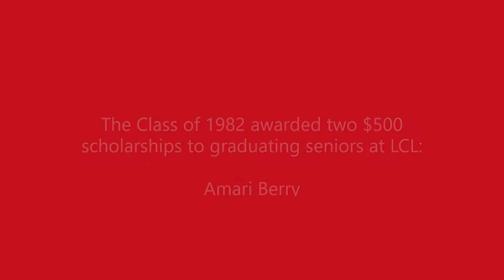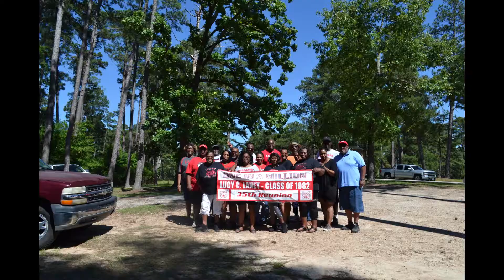Lucy C. Laney | Class of 1982 | 40th Anniversary Celebration-Part 1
Song: CeCe Winan - I Got Joy